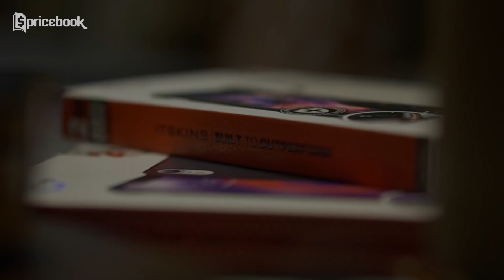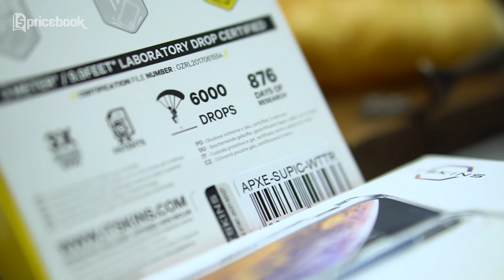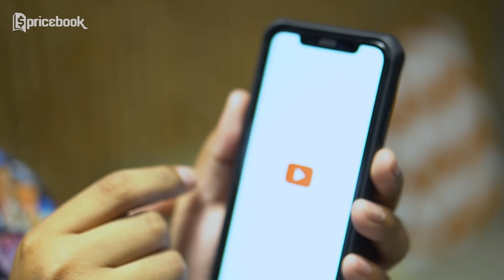Ngebanting iPhone XR! Kok Masih Awet? | Review ItSkins Protective Case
Sedih banget sih kalo HP lo jatoh terus tau-tau langsung rusak. Tapi di video kali ini, justru Abdan malah sengaja banting-bantingin HP nya! Kok berani? Temukan jawabannya langsung di video Ngebanting iPhone XR! Kok Masih Awet? | Review ItSkins Protective Case hanya di channel YouTube Pricebook. Saksikan video lainnya hanya di channel YouTube Pricebook Indonesia.

[Jasa Titip] Belanja online aman dan nyaman di Pricebook Jastip aja!